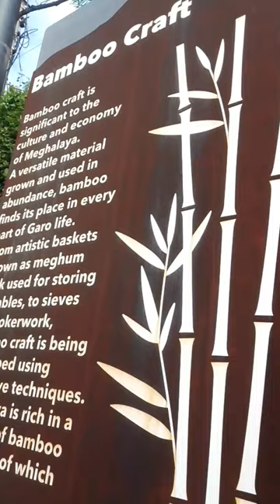BEAUTIFICATION OF HAWAKHANA JUNCTION TURA TOWN II GARO HILLS II MEGHALAYA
Hawakhana Tura
West garo hills
garo hills autonomous district council, hawakhana
Npp building hawakhana
tura indoor stadium hawakhana
AOC petrol pump hawakhana
golden heart hawakhana